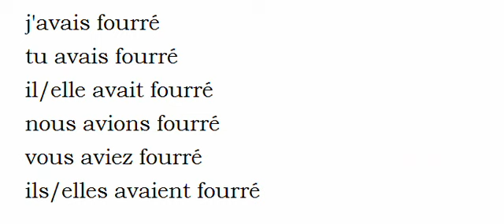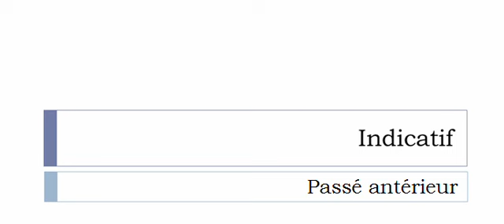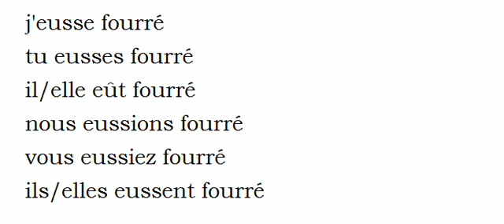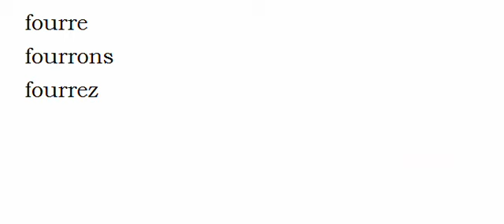French conjugation = Fourrer